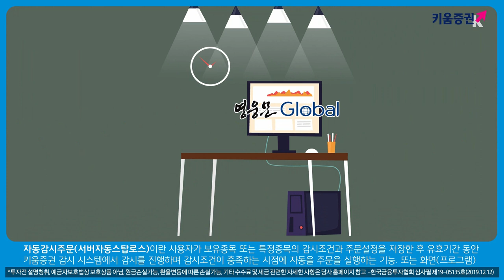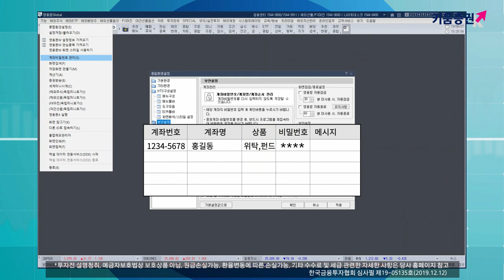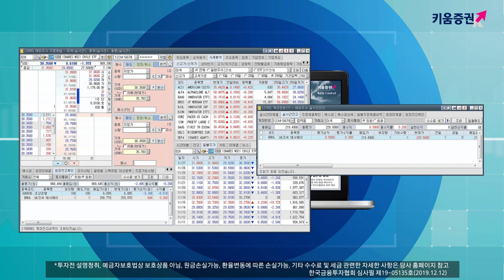[주식초보ㅣ해외주식] 미국주식을 밤새서 할 필요없이! 영웅문Global에서 미국주식 자동감시주문 활용하기(19.12.18)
스타벅스 커피로 시작하는 아침~
우리 아이가 좋아하는 디즈니 영화
내 아이폰을 만든 애플, 이런 미국기업에 나도 투자할 수 있을까?

그러면 미국주식은 밤에 거래해야 하는데...잠은 언제 자지?
내일 중요한 미팅에서 졸면 어떻게 하지(ㅠㅠ)

방법은 하나! 바로
키움증권 영웅문Global 미국주식 자동감주문을 활용해보자